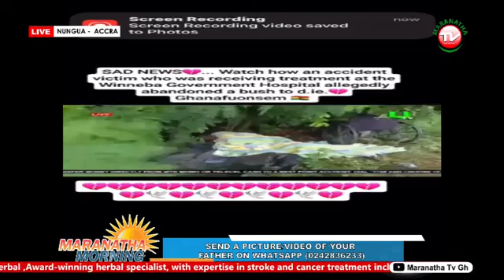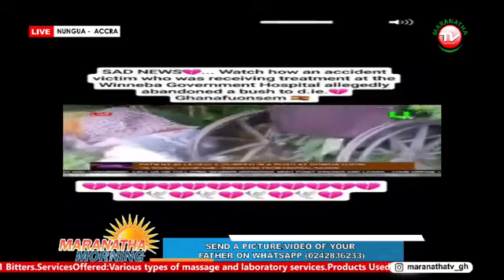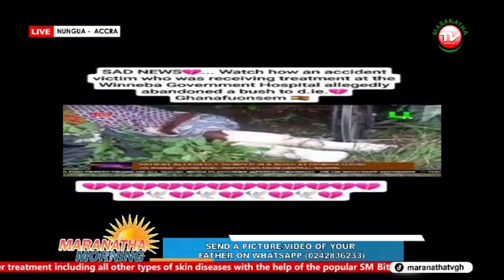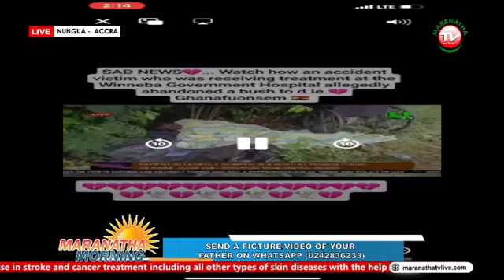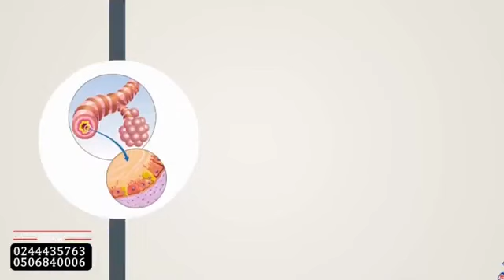FRIDAY 14TH JUNE 2024.. NEWSPAPER REVIEW SEGMENT WITH BEKWAINII ABRANTIE OHENEBA ASIEDU AND JUANITA